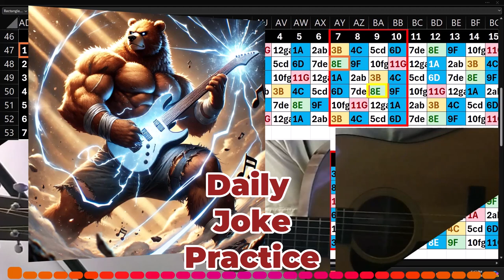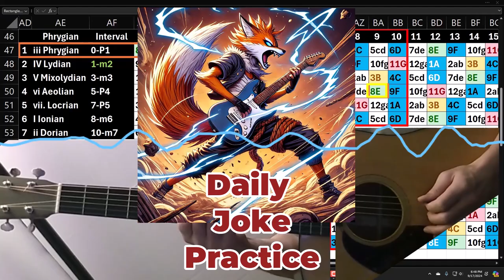Daily Joke Practice 9.17.24